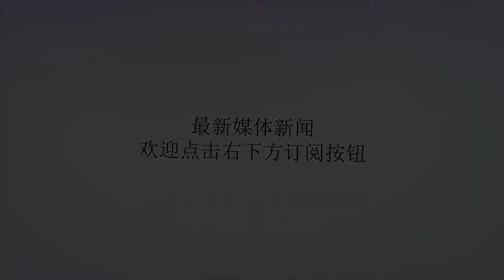克罗地亚主帅一语点出梅西C罗出局原因 暗示梅西仍强于C罗惹争议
谢谢！克罗地亚主帅一语点出梅西C罗出局原因 暗示梅西仍强于C罗惹争议